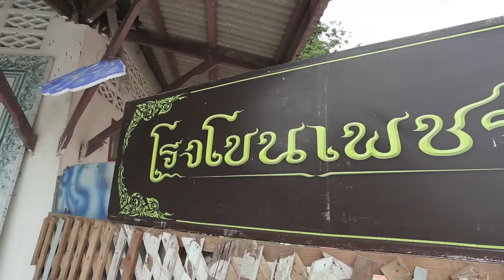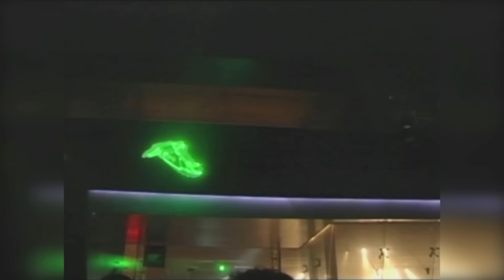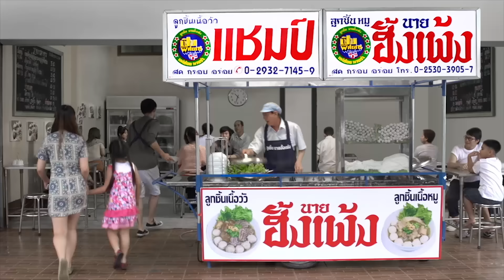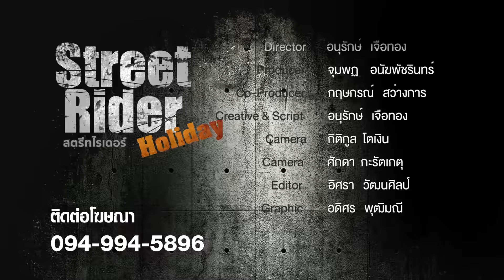เทปย้อนหลัง รายการ Street Rider Holiday EP 9 ออกอากาศ 310758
รายการ Street Rider Holiday พบกับเต้ ปิติศักดิ์ ออกเดินทางไปกับแขกรับเชิญ เพื่อตามหาบุคคลที่ทำประโยชน์ให้กับสังคมเพื่อสาธารณะประโยชน์ ออกอากาศทุกวันหยุดนักขัตฤกษ์ เวลา 11:05 น. ทางช่อง ททบ.5